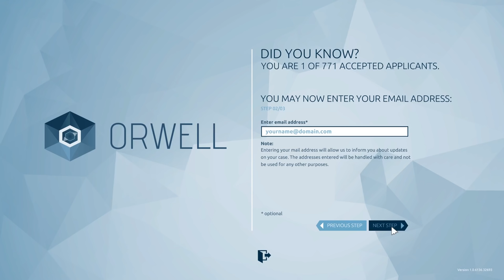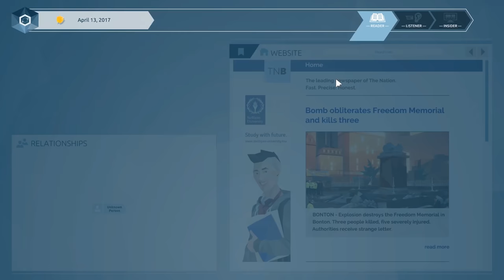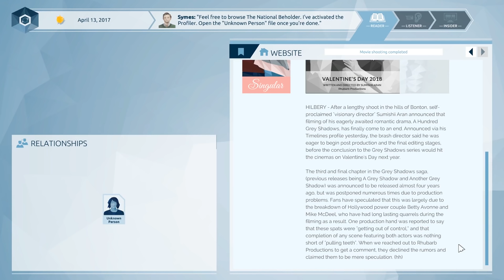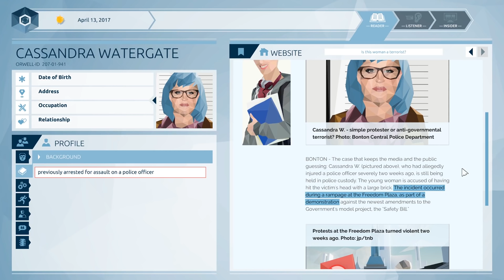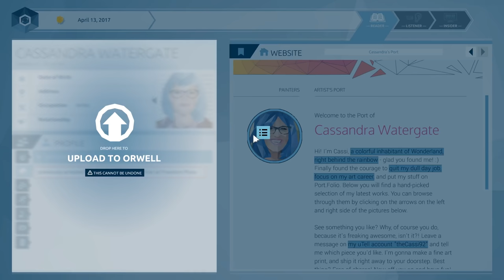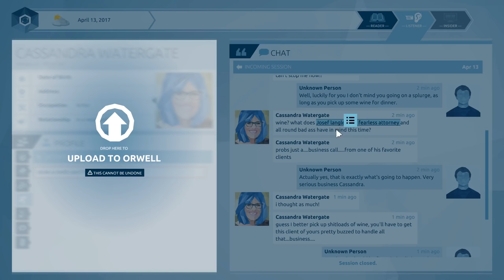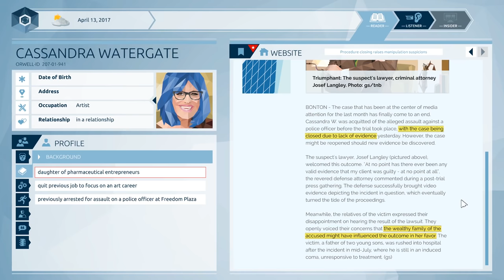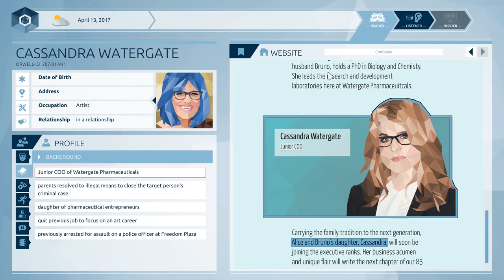Let's Play Orwell [Episode 1] Part 1 - Security Program [Orwell: Keeping an Eye on You Gameplay]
Let's play the Orwell Episode 1 on PC! In episode 1/part 1 of this blind let's play of Orwell Game, we are introduced as the first human employee of the Orwell Security System.
Orwell Game Let's Play Playlist | If you enjoyed the video, consider leaving a like and/or comment as support!

This Orwell game playthrough is on the PC version.

▬▬▬▬ VIDEO INFO ▬▬▬▬
• Game: Orwell Game Let's Play

▬▬▬▬ GAME INFO ▬▬▬▬

** This is a let's play of Orwell Game: Episode 1 in full on the PC in 1080p 60fps.**

INTRODUCING ORWELL…

Orwell is a new security program that combines cutting edge information retrieval with human-directed suspect profiling.

For Orwell to be truly successful, however, we need you. Someone outside of the Nation, capable of discerning information posted by suspects online, obtained through communication devices, and personal files. You will have to carefully decide what information is crucial for our investigations. What we need to know.

Be aware. There is no overstating the importance of your role. Stakes are high and lives hang in the balance.

Big Brother has arrived - and it’s you. In Orwell, investigate the lives of citizens to find those responsible for a series of terror attacks. Information from the internet, personal communications and private files are all accessible to you. But, be warned, the information you supply will have consequences…

Orwell Game Key Features
- Investigate the digital lives of citizens: Search web pages, scour through social media posts, dating site profiles, news articles and blogs to find those responsible for a series of terror attacks.
- Invade the private lives of suspects: Listen in on chat communications, read personal emails, hack PCs, pull medical files, make connections. Find the information you need to know.
- Determine the relevance of information: Only the information you provide will be seen by the security forces and acted upon. You decide what gets seen and what does not, influencing how the suspects will be perceived.
- Secure the freedom of the Nation: Find the terrorists so the citizens of the Nation can sleep safe, knowing Orwell is watching over them.

Orwell: Episode 1 is the first episodic in a series of five episodes of Orwell set to release weekly.

Orwell Game weekly episodic release format:
20th October: Episode One - The Clocks were Striking Thirteen
27th October: Episode Two - A Place where there is No Darkness
3rd November: Episode Three - Unperson
10th November: Episode Four - Memory Hole
17th November:: Episode Five - Under the Spreading Chestnut Tree